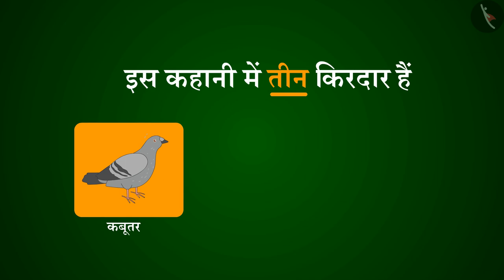चींटी और कबूतर - पंचतंत्र की कहानी | Ant and Pigeon - Hindi Story | Hindi Kahaniya I TicTacLearn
In this video, we explain चींटी और कबूतर की कहानी I Hindi Kahaniya I Moral Stories I पंचतंत्र की कहानी I Literacy |TicTacLearn

Happy learning!